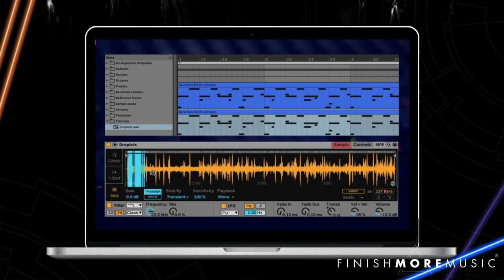Ableton Tutorial - Quick Drum Layering with Simpler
Looking for fast inspiration and a cool technique for adding texture to your drum loops?

Foley sounds like the water droplets sample I've used here provide an endless stream of inspiration for layering, especially when combined with the power of Ableton Live's Simpler.

All you have to do is load your foley recording into Simpler, chop it up in Slice mode, then let it play the notes of your MIDI track whilst experimenting with the transient sensitivity.

And you can take this a step further by messing with the filter and pitch envelopes in the Simpler controls.

This technique is a super quick trick for making your drum loops less predicatable and sit better together in the mix, AND it works for almost any sound source you can find...so get experimenting!

Let me know what you thought of this post in the comments 👇

Download your free copy of the 50 Tips for Killer Techno Tracks Ebook now at --- techno.finishmoremusic.com

The Finish More Music system takes Keith's experience of working with thousands of music producers and distills it down into the essential strategies and workflows that make all the difference to a music producer’s success. Keith prides on making things simple and clear and Finish More Music is about driving you forward with a clear, step by step path that leverages your existing knowledge and skills and gets you realizing your potential to finish better and better tracks.sic you’ll be proud to share with the world.

Coaching electronic music producers to create more and be heard